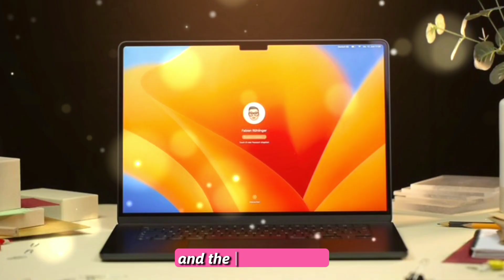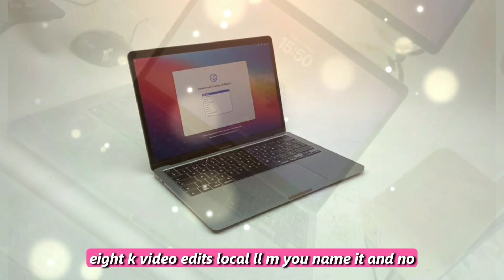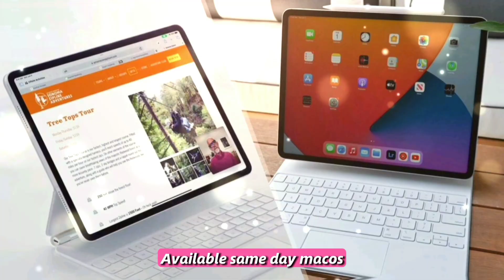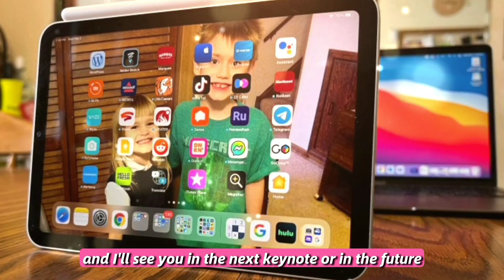Apple October Event Leaks 2025 - NEW Products are COMING!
In this video, we cover all the major leaks & rumors ahead of the event:
✅ M5 Pro & Max chips — 3nm+, AI-optimized, no redesign but maxed out performance
✅ AirPods Pro 3 — H3 chip, on-device Siri 2.0, spatial audio upgrades, health features
✅ iPad Air M2 — new colors, better display, perfect for students and creators
✅ Vision Pro 2 — teaser incoming? Lighter, wider FOV, better battery integration
✅ macOS Sequoia with Apple Intelligence — AI workflows go mainstream!
✅ Plus… a possible Magic Keyboard with haptics or Magic Mouse 3 👀

📅 Event Date (Expected): October 25, 2025
📦 Product Releases: M5 MacBook Pro pre-orders + same-day drop for AirPods Pro 3
🧠 Apple Intelligence: Launching across macOS, iPadOS, and iOS 18.1

This could be Apple’s most powerful lineup yet — perfect for creators, professionals, and everyday users looking to level up.